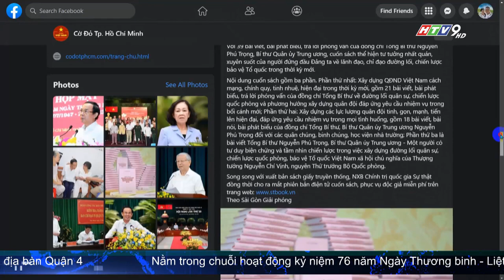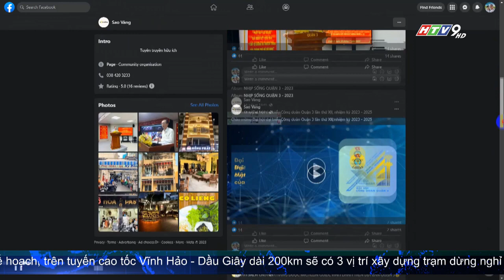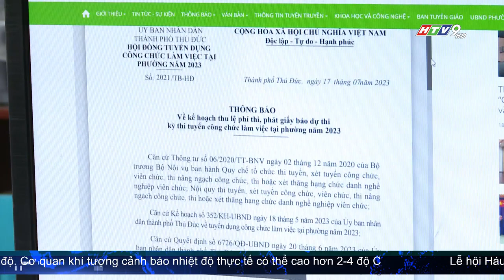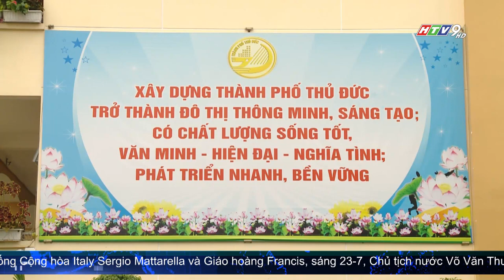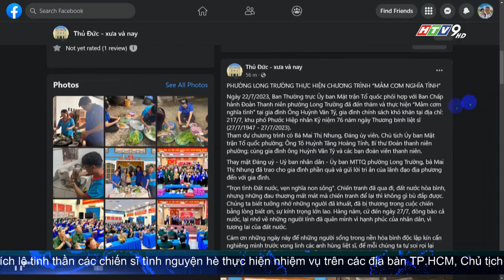QUY ĐỊNH 85 CỦA BAN BÍ THƯ NÂNG SỨC ĐỀ KHÁNG KHI SỬ DỤNG MẠNG XÃ HỘI - HTV.